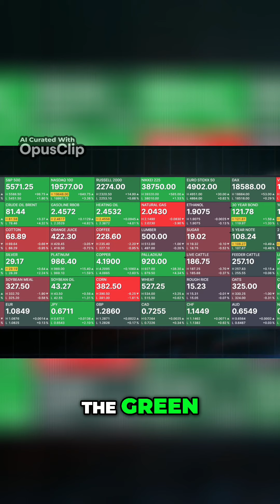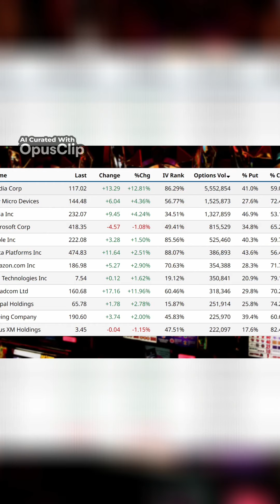Crude Oil Surges Energy Prices Soar, Natural Gas Left Behind